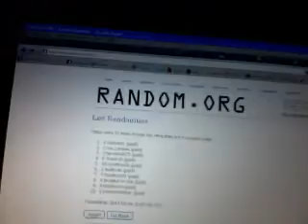C&C #363 Draft order